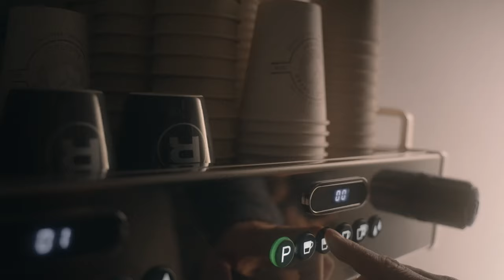Cinematic Coffee - Roasting Video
For many in South Africa, exercise and coffee goes hand in hand. This film was made for those that enjoy a good cup of coffee after indulging themselves in nature. The Smoke Genie was used for every shot with smoke in and there will soon be a BTS video released about this film. ENJOY!

CREDITS
DOP & Edit: Juan de Swardt
BTS and Lighting: @Ewaldt Verster
Grip: Roy Harris (Revisual Productions)

BRANDS:
Thank you @landscapegear9336 for supplying us with the Smoke Genie and Balance coffee for their time and effort to produce this film!

GEAR:
SMOKE GENIE
Camera: Everything was shot on a Sony a7siii and a Tamron 28-75mm f2.8
Light: We had a light bouncer and @Nanlite Global tubes for the lighting. I
Sound:
Filters: I used a @NiSi Filters Japan 1/8 blackmist filter that created this glow on the EPICBROLL.
Stabilizer: DJI Ronin RS3
Drone: Dji Mavic pro 2
Sound: Rode go, Rhode go video ii

MB016JNHATC7N6E